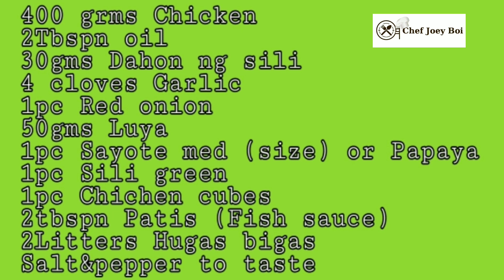How to cook chicken Tinola /Chef Joey Boi